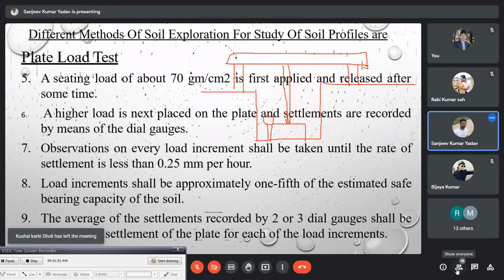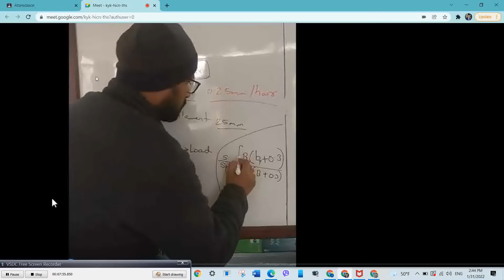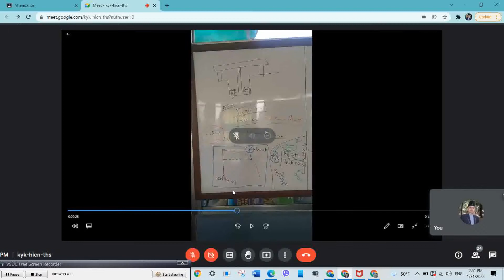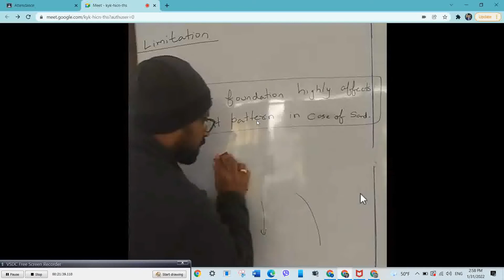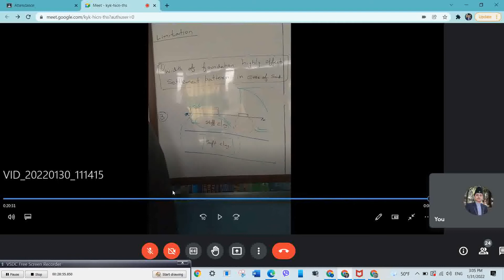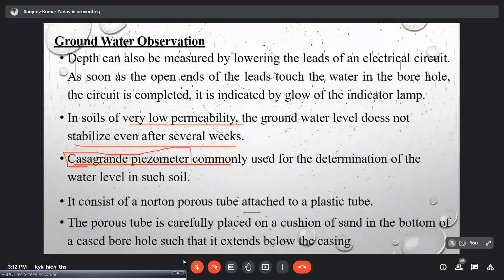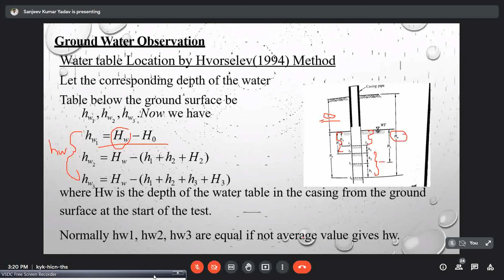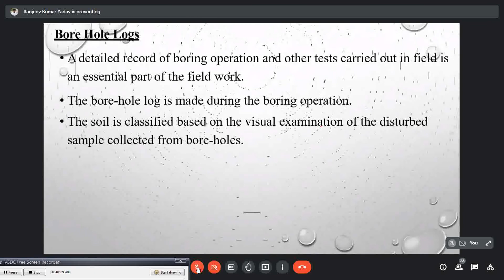Foundation Engineering Chapter 2 Lecture 5